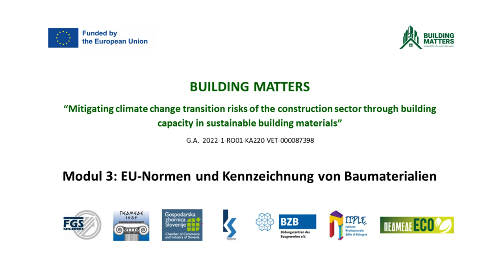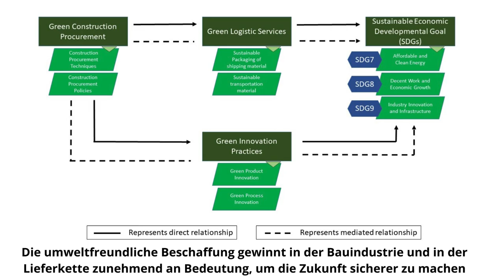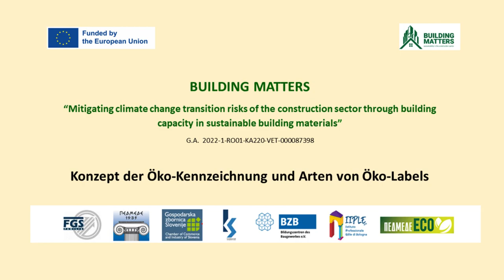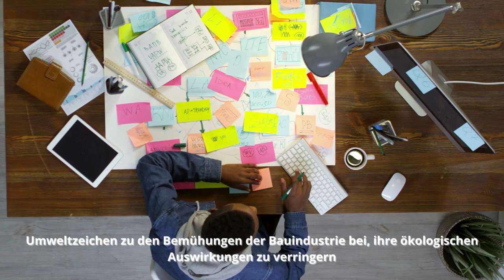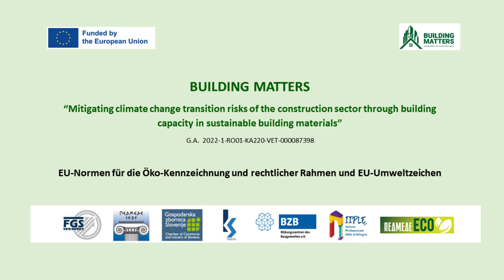Module 3 - DE - EU standards and labelling of building materials